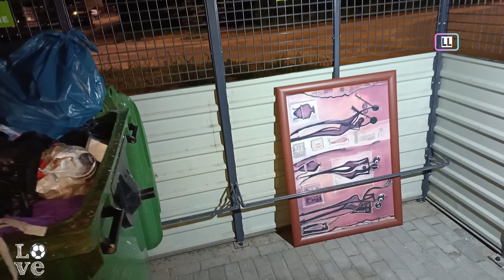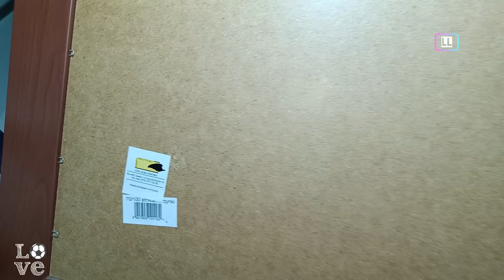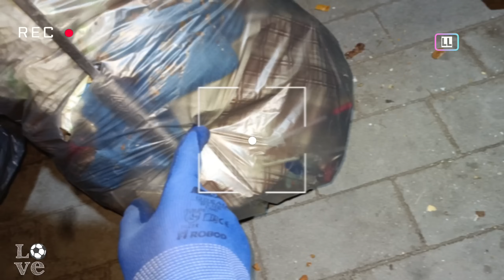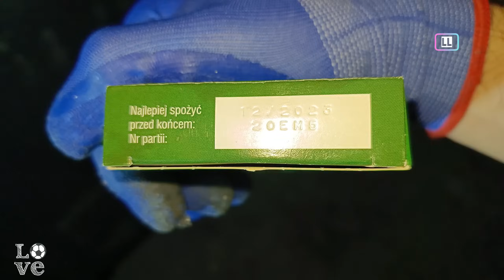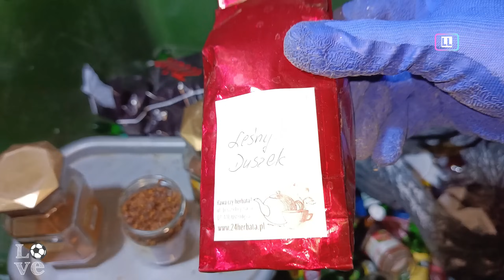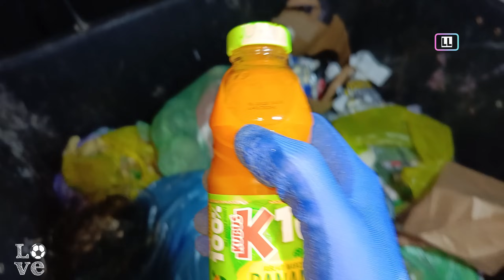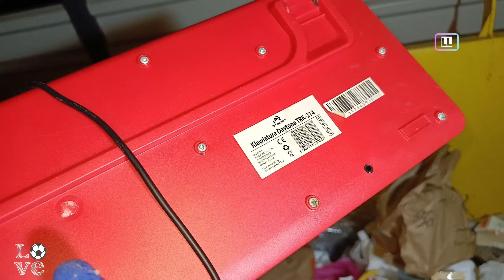Co ludzie wyrzucają do śmieci na Euro w Niemczech! Skarby Wystawki Antyki Starocie PRL! #120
Wybraliśmy się w nocy na polskie śmietniki zobaczyć co ludzie wyrzucili do śmieci na Euro 2024 w Niemczech. Śmietnikowy Raj 120 jubileusz.
Moje inne FILMY ⬇
Marzą nam się śmietniki w USA i Niemczech ..